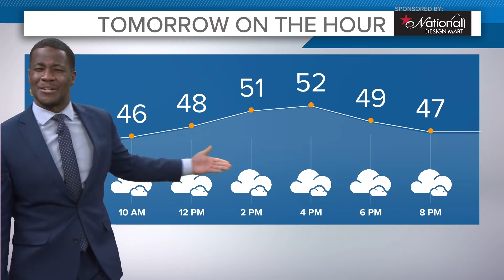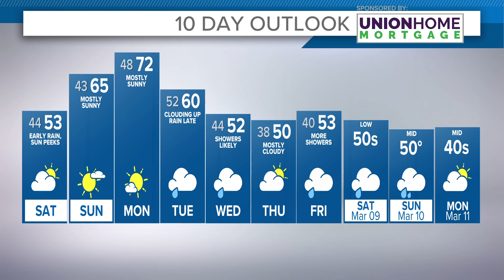Cleveland area weather forecast: Spring-like showers overnight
Your 11 p.m. Greater Cleveland and Northeast Ohio weather forecast for March 1, 2024: For this weekend a pretty big storm system is slamming the West Coast with some incredible snow. Cold air is the culprit, as a new air mass makes its way south from Alaska.

It may all seem pretty confusing but basically think of cold air masses and warm air masses like water and oil. They don't always mix too well. A big movement of cold air will push warmer air around.

So when we have cold air that advances south, we'll get warmer air that is shoved north.

This time of year that is FINE by US! But since we are early in the season these pops of heat are often short lived.

Gradually the warmer air wins out as the days get longer and the sun gets to a higher angle in the sky.